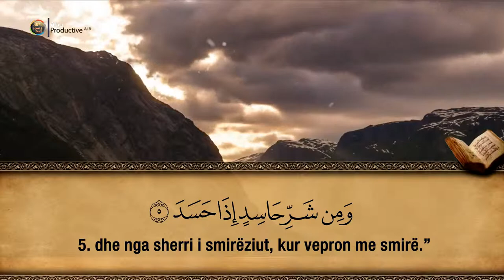113. Surja El-Felek - Hfz. Muzafer Ramadani